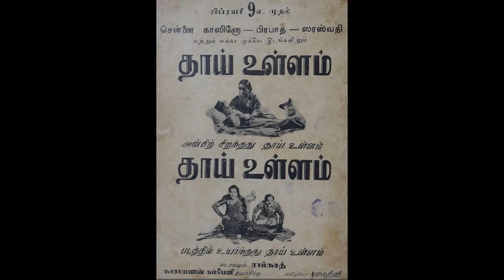THAAI ULLAM (1952)-Kathaiyaik kelda kanne-M.L.Vasanthakumari-V.Nagaiah,A.Ramarao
1952ஆம் ஆண்டு K. ராம்நாத் இயக்கத்தில் வெளிவந்த 'தாய் உள்ளம்' படத்தில் இடம் பெற்ற ஒருபாடல் 'கதையைக் கேளடா கண்ணே கதையைக் கேளடா '. பாடலைப் பாடியவர் M. L. வசந்தகுமாரி. பாடல் இயற்றியவர் கனகசுரபி . படத்திற்கு இசையமைப்பு சித்தூர் V. நாகையா, A. ராமராவ்.